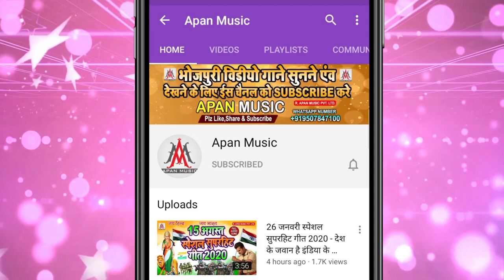अईसन डालम सौकर लौकर फ़ाट जाई || Sujit Sagar || Aisan Dalam Saukar Laukar Fat Jai Ho || Bhojpuri Song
►Song : Aisan Dalam Saukar Laukar Fat Jai
►Singer : Sujit Sagar
►Lyrics :  Chitrangad